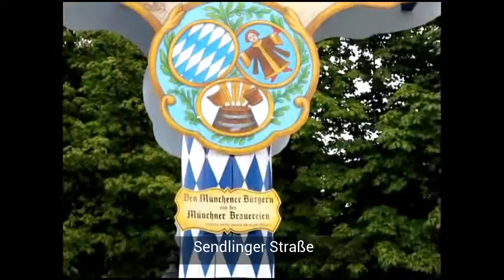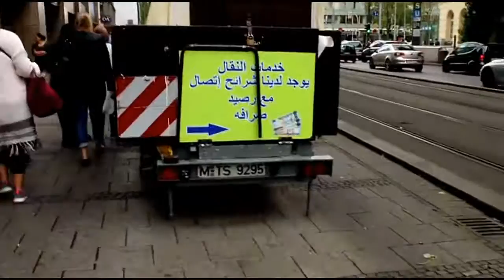München am Ende des Sommers 2015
Ich nehme einige Eindrücke der Stadt München auf und kommentiere für Besuchern und diese die gern informiert bleiben.